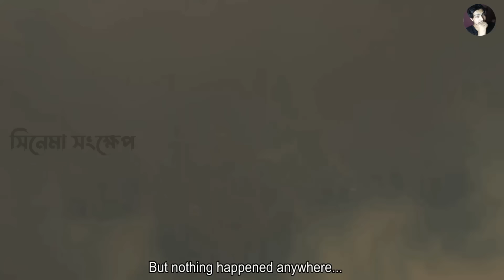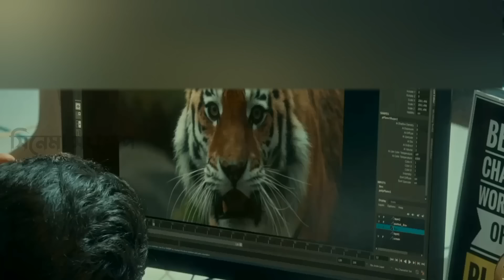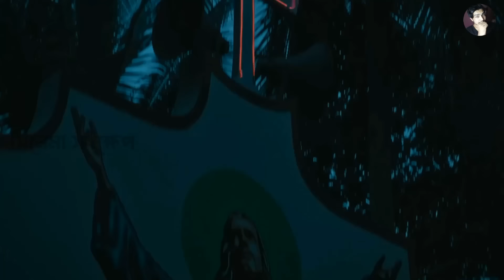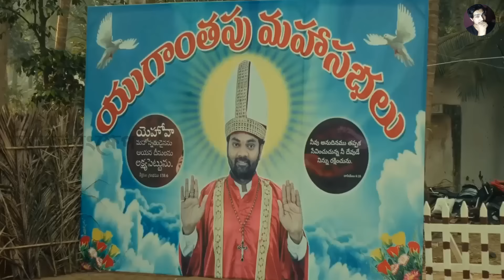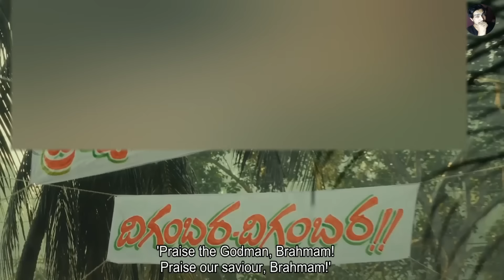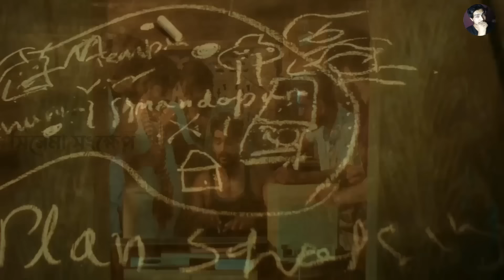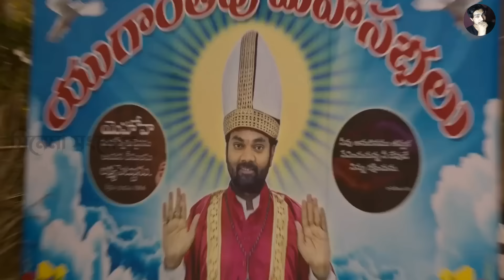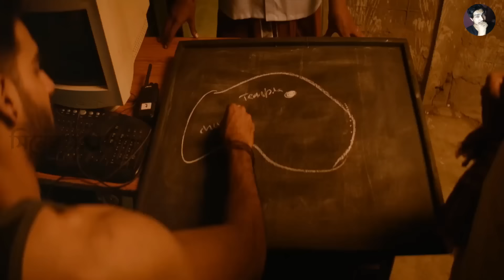ভাইরাল হওয়ার লাভ ক্ষতি । অস্থির কমেডি মুভি । Kartikeya Movie Explain in bangla | সিনেমা সংক্ষেপ